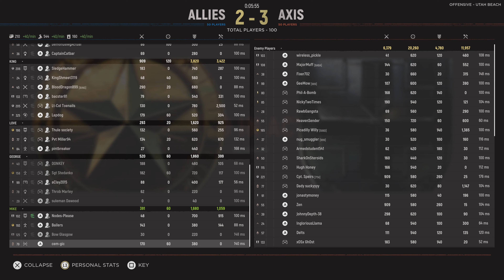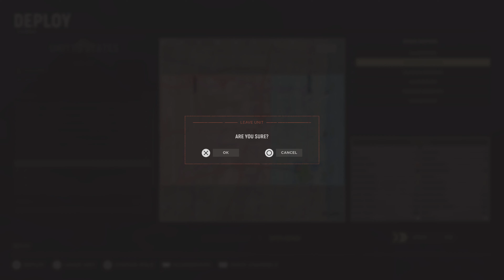23 Kill Thompson - 4K Hell Let Loose (36) (WW2 in 4K)